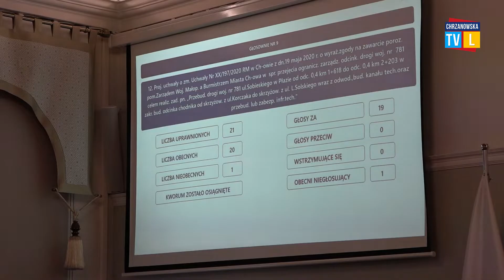W chrzanowskiej Radzie Miejskiej powstał nowy klub